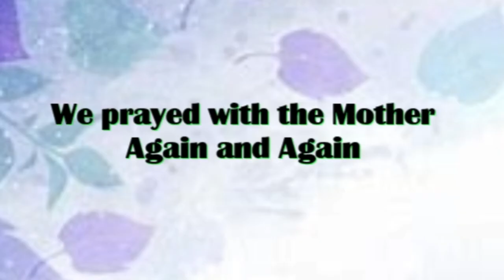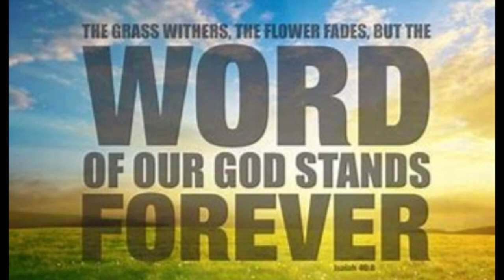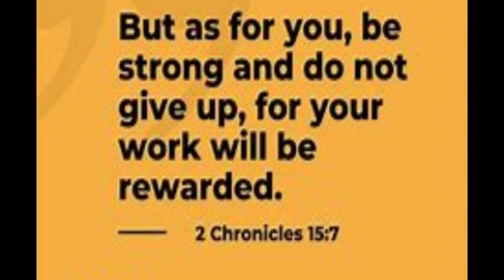SMILE IN HER PAIN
Experience the power of a smile in the midst of pain and hurt. Let this video encourage you to stay strong and trust in God Almighty.
Experience the power of a smile in the midst of pain and hurt. Let this video encourage you to stay strong and trust in God Almighty.Experience the power of a smile in the midst of pain and hurt. Let this video encourage you to stay strong and trust in God Almighty.I believe, that everyone is carrying some Hurt or Pain that seems so unbearable; nevertheless, I encourage everyone, including myself.  (In the Lord God Almighty, be strong and be of Good Courage!  Hallelujah, Amen.) (Holy, Healthy, Wealthy)